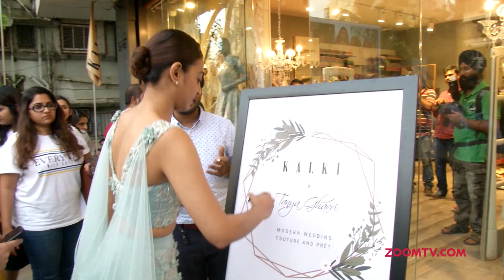Radhika Apte Promotes Tanya Ghavri Fashion Collection | UNCUT | Full Video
'Ghoul' star Radhika Apte was seen promoting a fashion collection by Tanya Ghavri. Watch the video to know more.